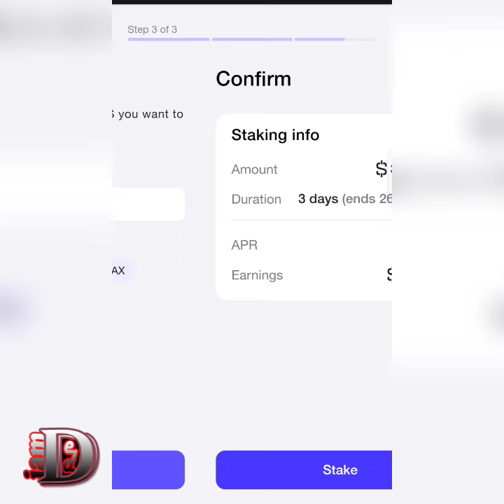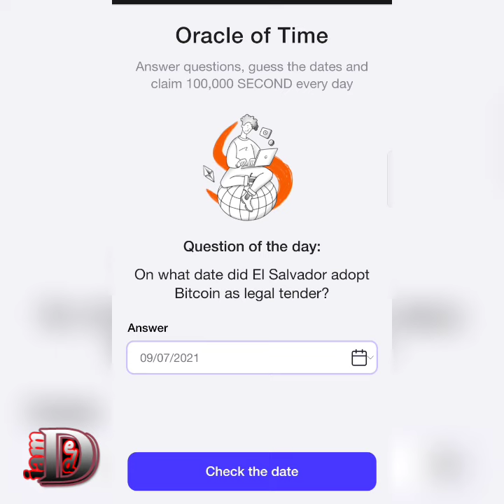TO DAY 23 JULY 2024 TIME FARM DAILY CODE ANSWER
TO DAY 23 JULY 2024 TIME FARM DAILY CODE ANSWER | TIME FARM DAILY